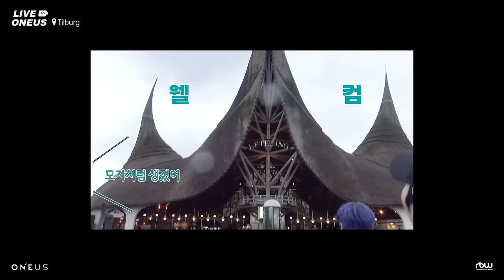[LIVE ONEUS] ONEUS 2ND WORLD TOUR 'La Dolce Vita' in Europe BEHIND #1